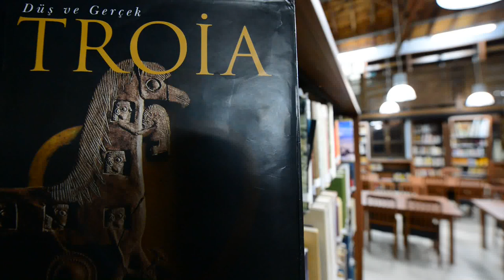DREAM AND REALITY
Sonobe Handpan ( Turkey , Çanakkale , Manfred Korfmann Library )